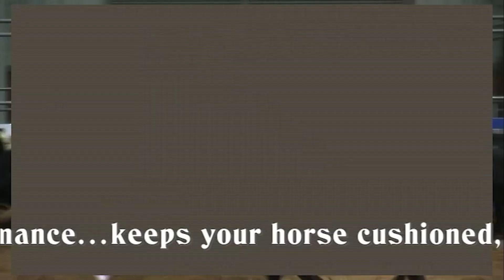2021 NRHA Futurity - Kelle Smith